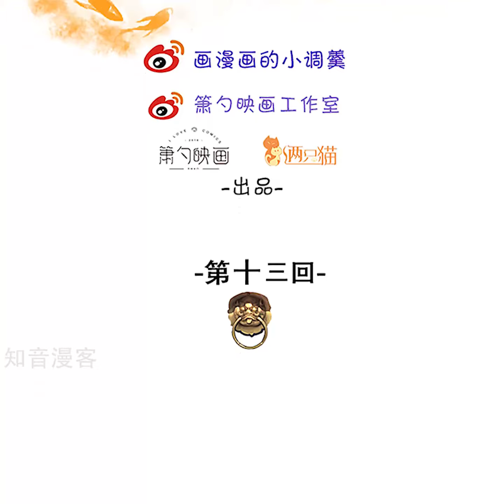The Strongest Golden Kidney System Chapter 13 (English)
Title : The Strongest Golden Kidney System

Summary : Cangyan Continent, the strong is respected! Alchemy is the best! The law is only a tool to restrain mortals, and among the strong, only the rules established by strength will be recognized. The almost primitive law of the jungle is the true status quo of Cangyan Continent. In this context, it tells the story of Ye Yun, a teenager who sold kidneys and bought iPhone, once traveled to the world of cultivation in Cangyan Continent. The alchemy master of Cangyan Continent was respected, and Ye Yun was forced to practice the skills of becoming a woman by his second uncle Fa, but had no choice but to save oneself and seize the position of Patriarch! Until he found out that his kidneys could not only make alchemy but also had the function of a smartphone, everything changed...

Genre : Reincarnate,Martial Art,Fantasy,System